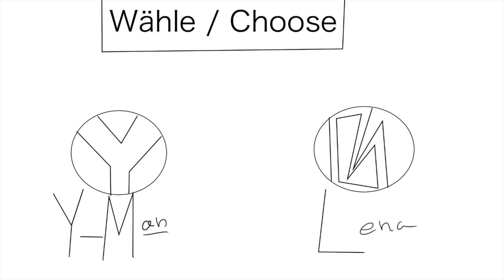Y-Man Staffel 1 Folge 4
Bei der idee mit der spinne hat mir lena was geholfen :D , dankiiii xDD

The spider idea was half lenas idea :D,
thanks xDD

HAVE FUN
GSB